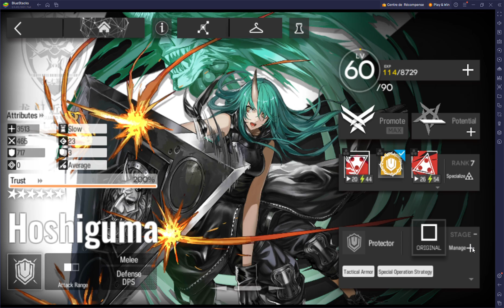3-1 | HOSHIGUMA | Module Mission: Gifts From Friends | Low Rarity Clear | Low End Squad【Arknights】